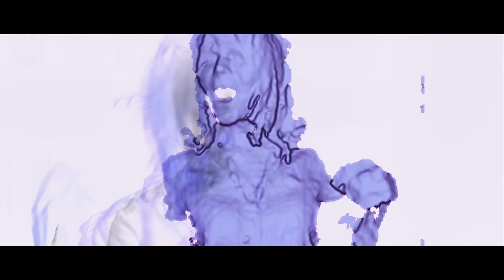The Duke Spirit - Blue And Yellow Light (OFFICIAL VIDEO)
Directed by Chris Waggott at Common Works.